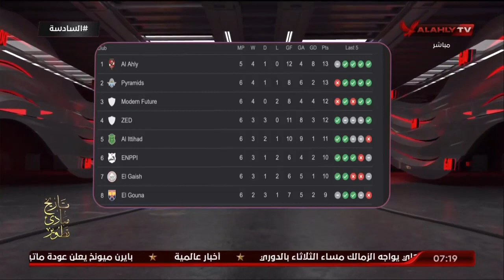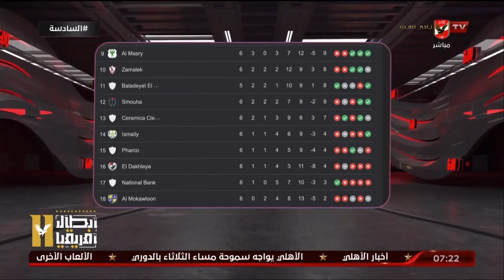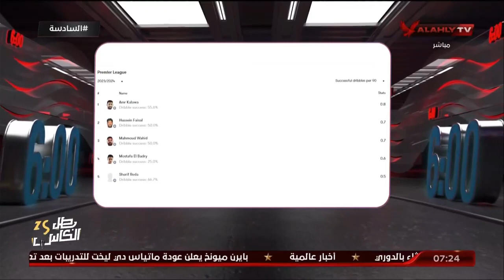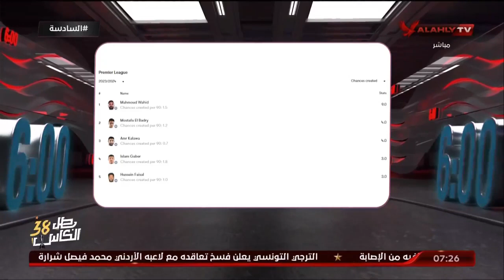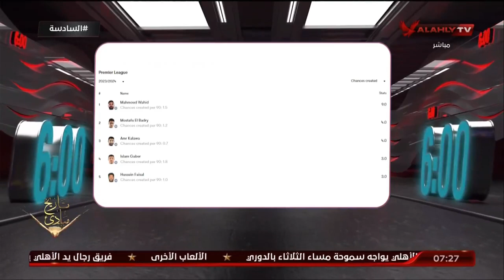الحلقة الكاملة | السادسة مع أحمد سمير | 27-11-2023